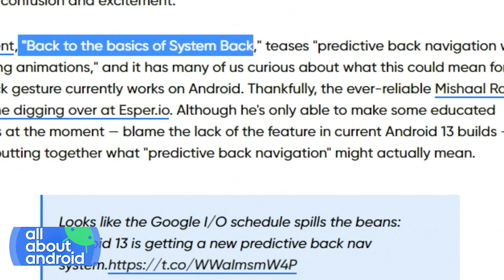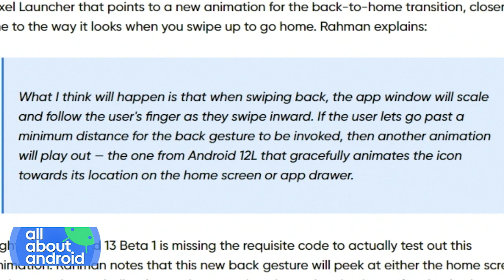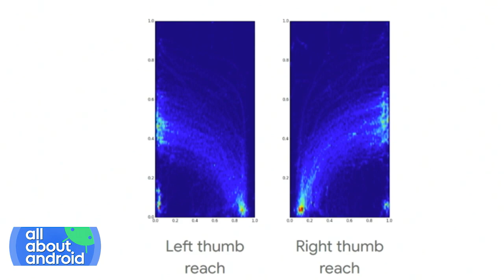Android 13 May See Big Back Button Changes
On All About Android, Jason Howell, Huyen Tue Dao, and Adam Doud discuss hints that show that the back button could be getting an overhaul in Android 13.

Hosts: Jason Howell and Huyen Tue Dao
Guest: Adam Doud